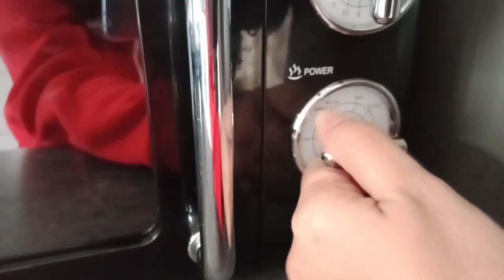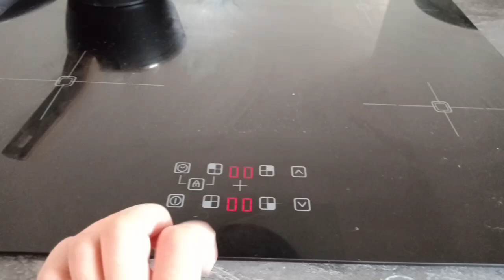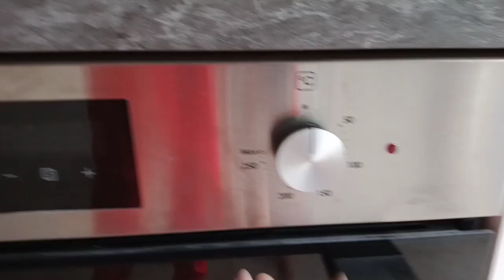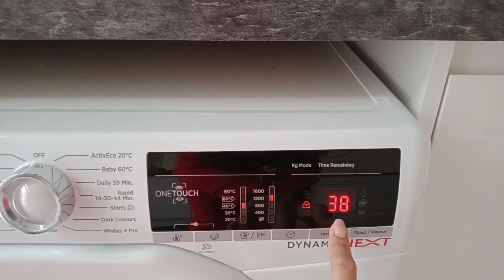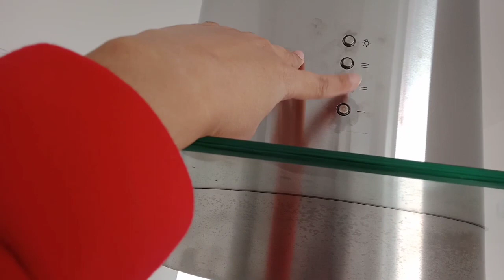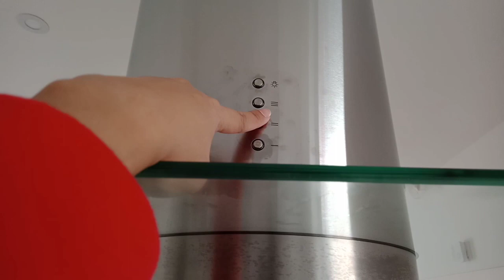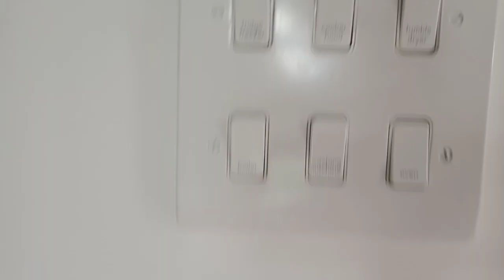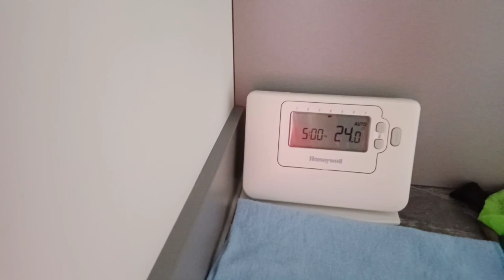HOUSE TOUR + TIPS ON APPLIANCES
Hello future UKRNs!

I am happy to share my flat and room with you guys. I also will be sharing the appliances we use here in the UK because I was once a nomad in using them 😂

I hope this will help a lot. Don't hesitate to ask me any questions if there are some things I wasn't able to cover! :)

Goodluck future UKRNs!